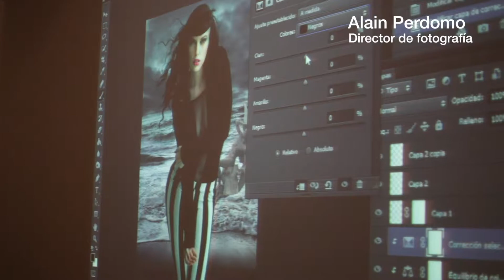10 MEJORES CÁMARAS REFLEX PARA INICIARSE EN LA FOTOGRAFÍA | Alain Perdomo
Si estas pensando comprar una cámara de fotos réflex, porque te estas iniciando en la fotografía, o bien porque quieres renovar tu antigua cámara, o se te quedo pequeña y necesitas una réflex de mejores prestaciones, aqui te enseño mi elección de las 10 mejores.

✅ CURSO GRATUITO ONLINE Aprende los métodos para mejorar tus Retoques de Belleza
📷 Curso online Avanzado Retoque de Belleza para Moda y Fantasía (+14 horas)